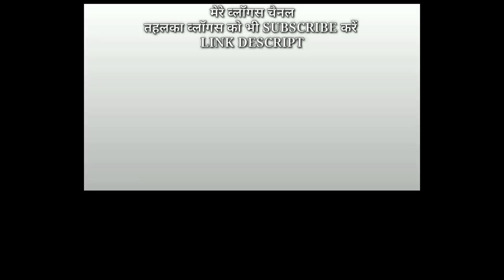बिना मास्क के बैठे लड़के के साथ एक 6 साल की लड़की ने क्या किया देखे पूरा वीडियो | Helping Sunny Arya